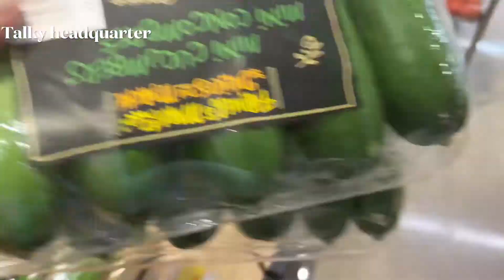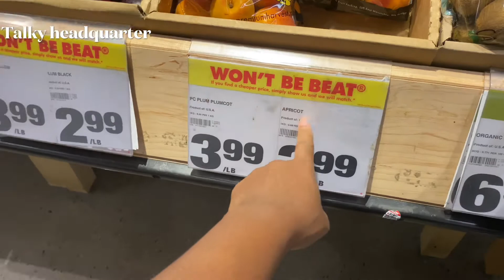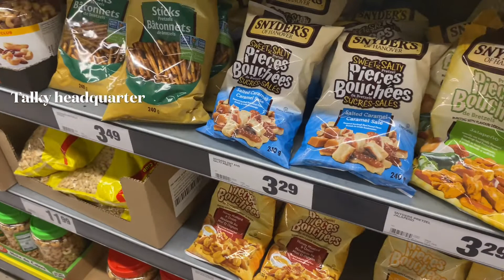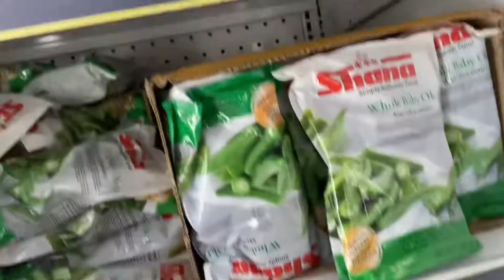Living in Canada 🇨🇦/ grocery shopping 🛍 with my family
Living in Canada vlog